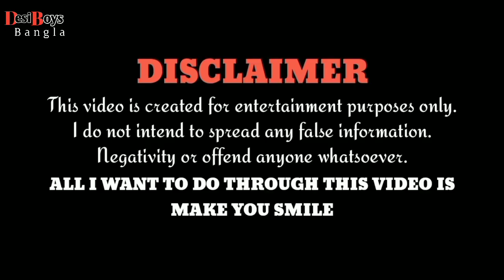বন্ধু যখন মেয়ে খোর। Bondhu jokhon meye khor! Desi boys bangla comedy video! Bangla funny video!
Cast:- Mohin and Robbani.

Story and director by Azahar Uddin Ahmed.

Enjoy this video and don't take be seriously.

Our team making the funny / comedy video.

I hope everyone enjoy this video and support us.

For more comedy video.